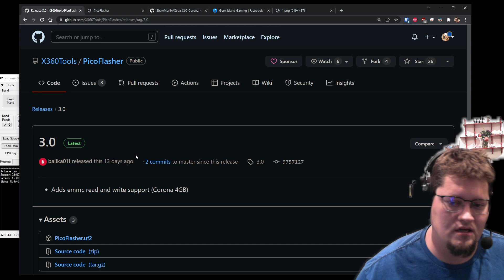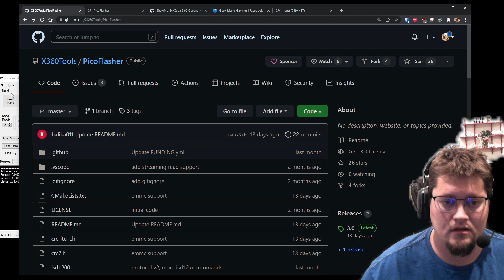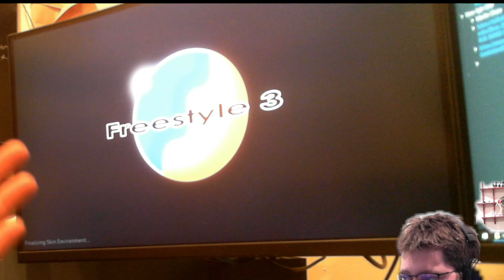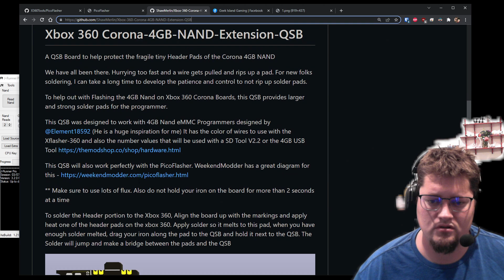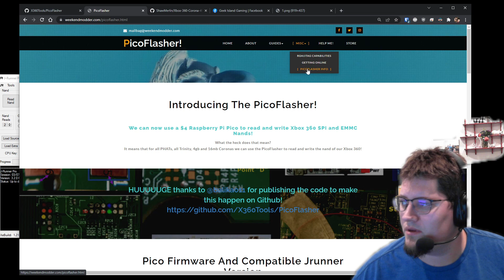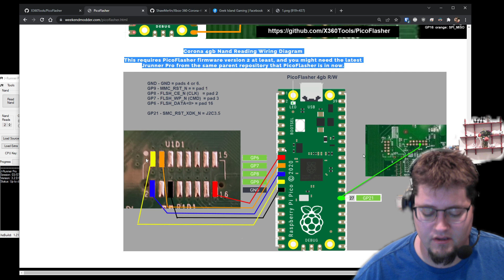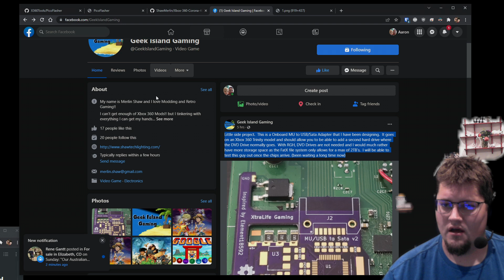PicoFlasher 4gb Update and new 4gb QSB - plus a tease!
Picoflasher update release 3.0
-Fixes BB Phat reading
-Adds 4gb Reading support
-note, you need to use ZAdig for Win 7, 8.